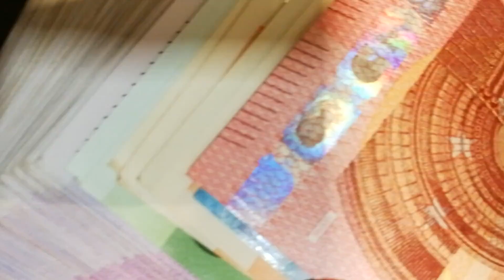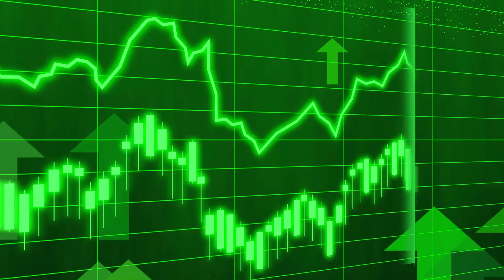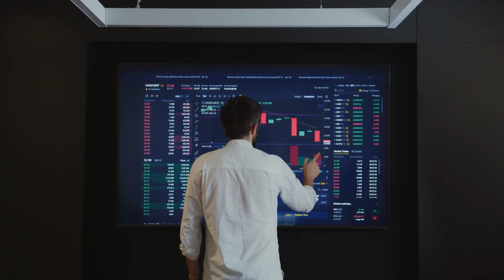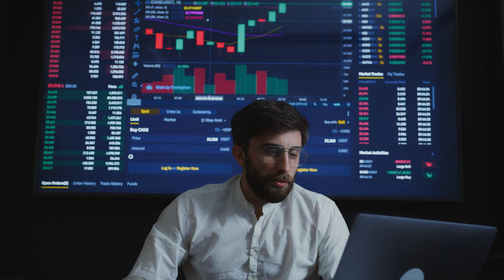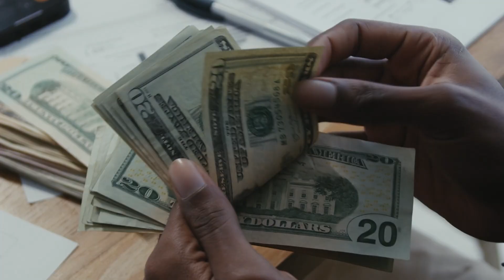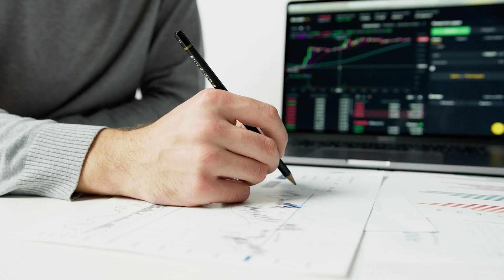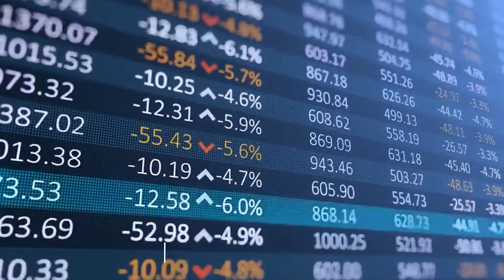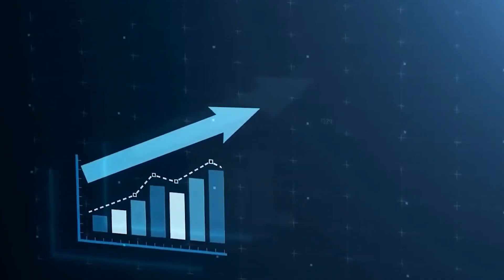Millionaires' Saving Habits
You're either wealthy or poor mostly because of your behaviours. In actuality, the difference between individuals who are financially challenged and the rich and super-wealthy is sometimes just two or three behaviours.